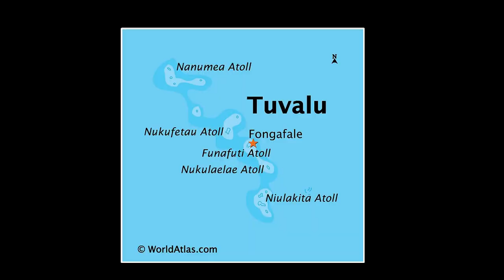ළගදීම මුහුදු ජලයෙන් යටවී නොපෙනි යාමට නියමිත දුප්පත් රාජ්‍යය. Tuvalu - about to sink into the sea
ලෝකයේ කුඩාම රාජ්‍යයක් වන තුවාලු රට ඉතා කුඩා  දුප්පත් රාජ්‍යයක් වෙන බව ඔබ දන්නවාද? වායුගෝලීය උෂ්ණත්වය වැඩිවීම හේතුවෙන් සාගර ජල මට්ටම ඉහල යාමෙන් දිනපතා රට මුහුදට යටවීම සිදුවෙමින් පවතී. රටේ විදේශ ඇමතිවරයා මුහුදු ජලයේ බැස cop 26 සමුළුව අමතමින් ජාත්‍යන්තරයෙන් ඉල්ලා සිටියේ මෙම තත්වය වැලැක්විමට අවශ්‍ය ක්‍රියාමාර්ග ගන්නා ලෙසය.

friends of the east Australia

If you find any of your copyrighted materials in this video,
Please inform us a massage, so we can resolve the issue.